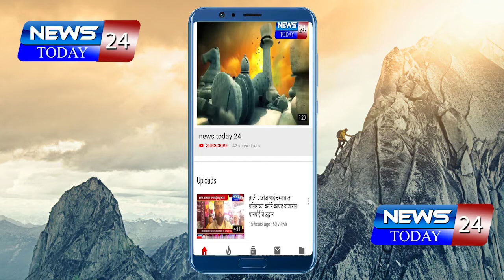पाथर्डी तालुक्यात सलग तिसऱ्या दिवशीही अवकाळी पावसाचे थैमान